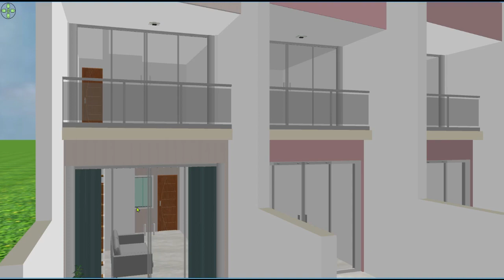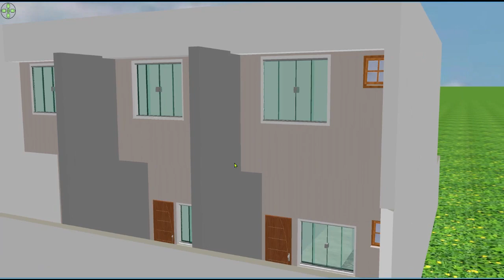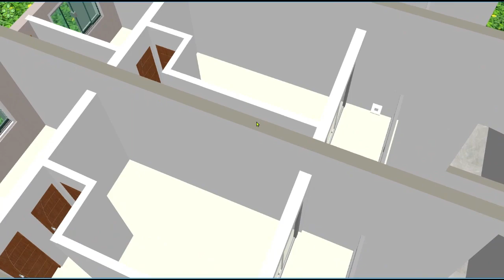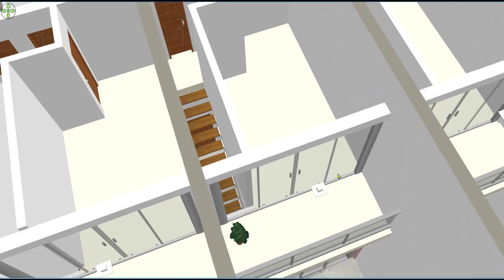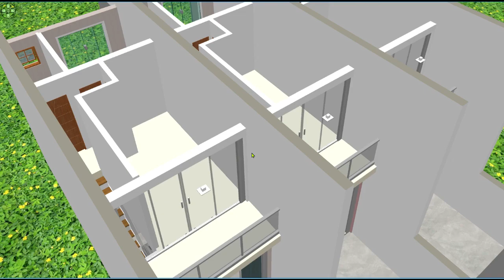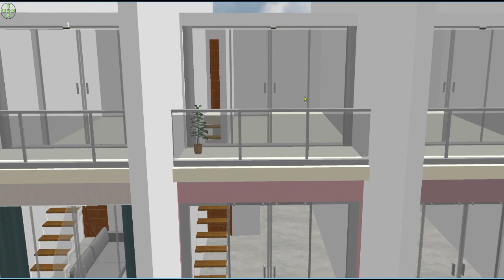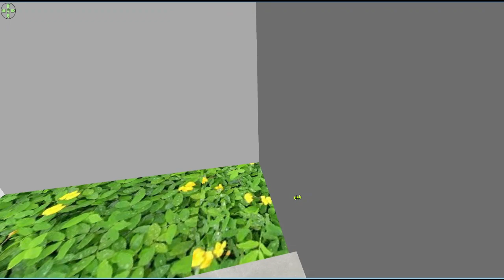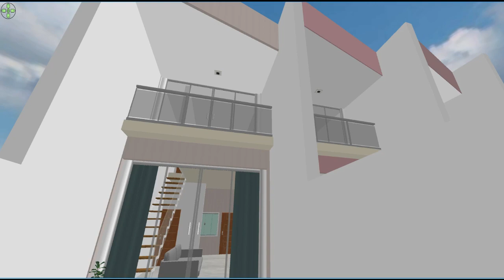planta 3d para casas bonitas